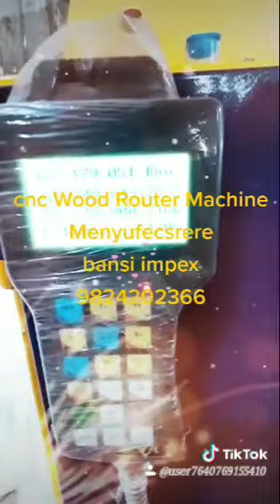Cnc wood router machine 1325